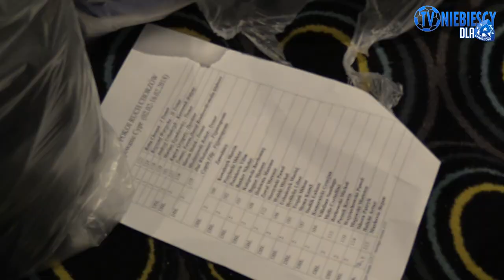Kulisy pracy dyżurnych na Cyprze (10.02.2018 r.)